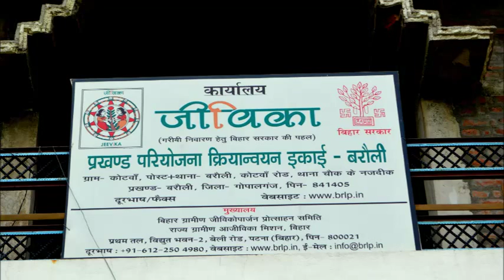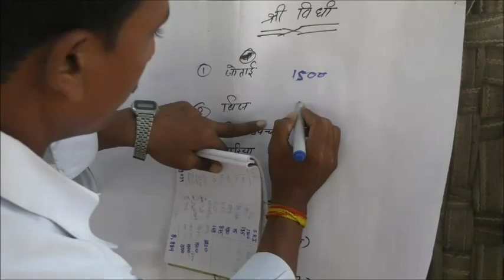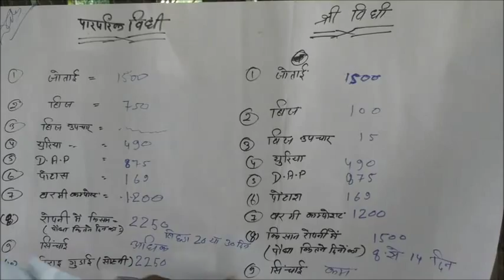Aatm Nirbharta Ki Or Badhtay Kadam